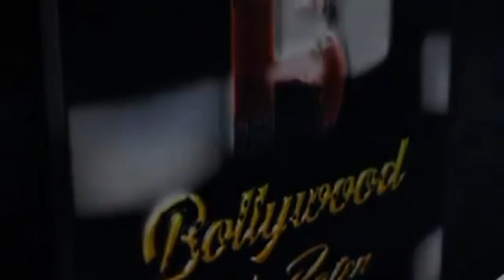Richie Film Hindi Song Channa Ve sung by Javed Ali, Starring Richie & Ramola